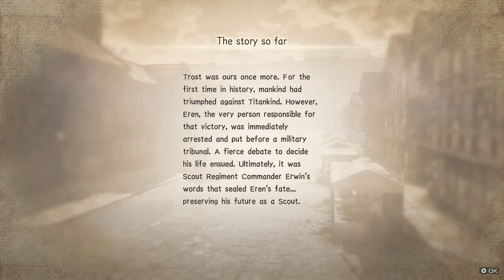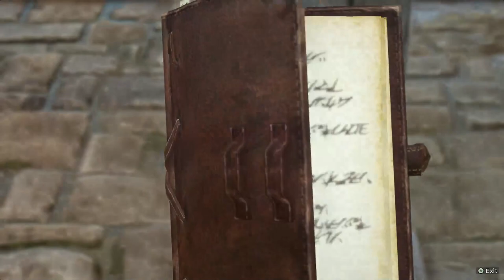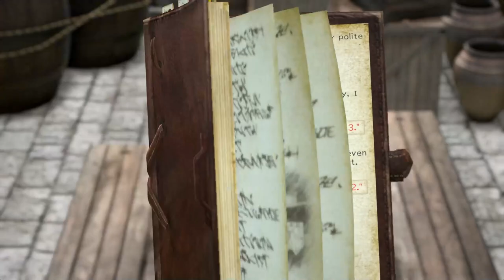ATTACK ON TITAN 2: FINAL BATTLE - STORY PART 1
Kali ini MasEL antusias untuk main AOT game yg menurut MasEL bikin penasaran. let's go !! 🎮